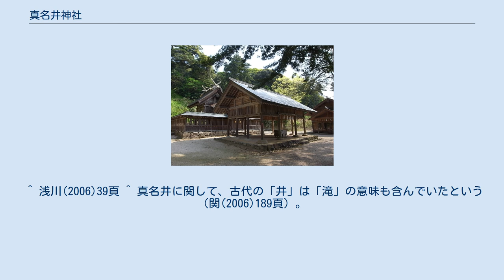真名井神社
真名井神社（まないじんじゃ、眞名井神社）は島根県松江市山代町にある神社である。
意宇六社の一つで旧社格は村社。
『出雲国風土記』意宇郡条の神名樋野に比定される茶臼山の南東に鎮座する。
 伊弉諾神と天津彦根命を祀る。
 『出雲国風土記』意宇郡条に在神祇官社の「眞名井社」と不在神祇官社の「末那爲社」の2社が記載されており、また『延喜式神名帳』出雲国意宇郡に「真名井神社」の記載がある。
しかし当社は天和3年（1683年）の『出雲風土記鈔』には「伊弉奈枳社」、享保2年（1717年）の『雲陽誌』には「伊弉諾社」と記載されており、江戸時代には「伊弉諾社」と呼ばれていた。
明治に入り「真名井神社」と改称した。
 当社の祭祀は神魂神社の社家である秋上氏が神主と別火を兼ね、社殿も両社を同時期に造営していたという。
 当社の東方に「真名井の滝」と呼ばれる滝がある。
『雲陽誌』ではこの滝の近くに「真名井荒神」があると記し、そこを風土記の真名井社に比定している。
この滝壺で汲まれた水は古来より出雲国造の神火相続式や新嘗祭の際に用いられたとされる。
 ^ 浅川(2006)39頁 ^ 真名井に関して、古代の「井」は「滝」の意味も含んでいたという（関(2006)189頁）。